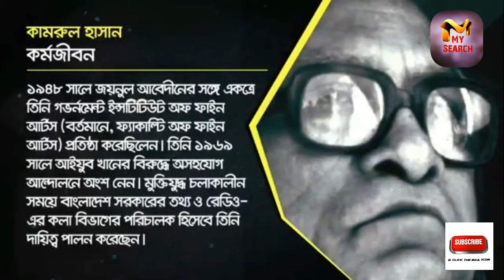পটুয়া কামরুল হাসানের আত্মজীবনী || Short biography of artist Kamrul Hasan || শিক্ষা এ কর্মজীবন